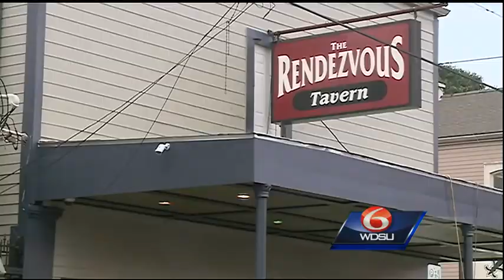Woman hopes video will identify hit and run driver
Surveillance video captures hit and run on Magazine Street. The victim is hoping someone can recognize the truck.